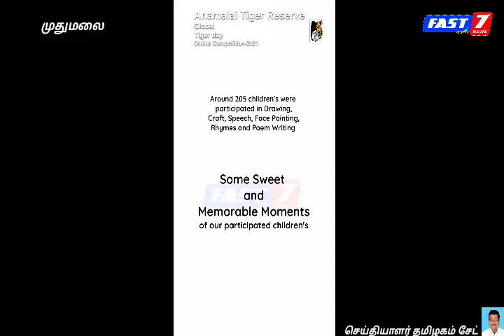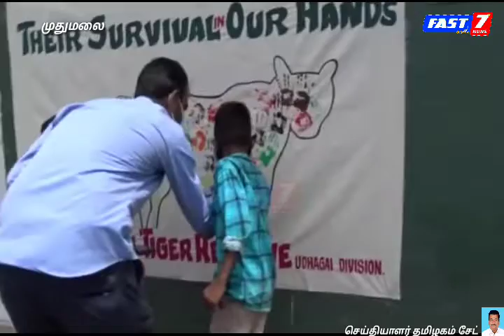டாப்ஸ்லிப் மற்றும் முதுமலை புலிகள் காப்பகத்தில் புலிகள் தின கொண்டாட்டம்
டாப்ஸ்லிப் மற்றும் முதுமலை புலிகள் காப்பகத்தில்
உலக புலிகள் தின கொண்டாட்டத்தையொட்டி மாணவ மாணவிகளுக்கானபோட்டிகளில் மாணவ மாணவிகள் கலந்துகொண்டு தங்களின் திறமைகளை வெளிப்படுத்தினர்

மேற்குத் தொடர்ச்சி மலையின் உயிர்  மண்டலமாக உள்ள கோவை ஆனைமலை புலிகள் காப்பகம் மற்றும் நீலகிரி முதுமலை புலிகள் காப்பகம் வனப்பகுதியில் புலிகள் சிறுத்தை, யானை, காட்டுமாடு, கரடி, மான், அரிய வகை குரங்கு. பறவைகள், பாம்புகள் பல்வேறு வகையான வன உயிரினங்கள் வாழ்ந்து வருகின்றன
 மேலும் பல அரிய வகை தாவரங்களும் உள்ள இந்த காப்பகத்தில் புலிகள் அதிக அளவில் வாழ்ந்து வருகின்றது.கடந்த 2010ஆம் ஆண்டு முதல் ஜூலை 29 ஆம் தேதி சர்வதேச புலிகள் தினமாக அறிவிக்கப்பட்டு  அன்றைய தினத்தில் புலிகள் குறித்து விழிப்புணர்வு நிகழ்ச்சிகள் நடத்தப்பட்டு வருகின்றது.
இந்த வருடம்   உலக புலிகள் தினத்தை ஒட்டி ஆனைமலை புலிகள் காப்பகம் டாப்சிலிப்பில்

ஆனைமலை புலிகள் காப்பக  இயக்குனர் அன்வர்தீன் அறிவுறுத்தலின் பேரில் துணை இயக்குனர் ஆரோக்கியராஜ் சேவியர்  உத்தரவின் பேரில் டாப்சிலிப் வனச்சரக அலுவலர் நவீன் மேற்பார்வையில் உலக புலிகள் தினத்தை முன்னிட்டு  டாப்சிலிப்பில் பள்ளி மாணவ மாணவிகளிடம் மற்றும் பொதுமக்களிடமும் வன  உயிரினங்களின் வாழ்க்கை நடைமுறைகளை குறித்தும்  அதன் விவரம் கட்டுரையாகவும்,ஓவியமாக வரைந்த மாணவ மாணவிகளை  பாராட்டி நற்சான்றிதழ்களை வனவர்கள் சபரீசன்,உமா, மகேஸ்வரி,நித்திய ஜீவா, சண்முகம் ஆகியோர்கள் வழங்கினார்கள் மற்றும் வனக்காப்பாளர் ஆசிரியர்கள் கலந்து கொண்டனர்.

முதுமலை புலிகள் காப்பகம் பகுதியில் உள்ள
முதுமலை புலிகள் காப்பக கூடுதல் தலைமை வனப் பாதுகாவலர் (கள) இயக்குனர் கௌஷல்  அறிவுறுத்தலின் பேரில் துணை இயக்குனர் பத்மா உத்தரவின்படி பள்ளி மாணவ-மாணவிகளுக்கு இணையதளம் மூலம் போட்டிகள் நடத்தப்பட்டது.

 வர்ணம் தீட்டுதல், ஓவியம் வரைதல், கவிதை, கட்டுரை உள்ளிட்ட பல்வேறு போட்டிகள் நடத்தப்பட்டன.
இந்த போட்டியில்   மாணவ-மாணவிகள் கலந்துகொண்டு திறமையை வெளிப்படுத்தினர்.

மேலும் மசனகுடி வனச்சரக அலுவலகத்தில் சீகூர்வனச்சரக அலுவலர் முரளி,மசனகுடி வன சரக அலுவலர் மாரியப்பன் ஆகியோர்கள்  தலைமையில்  புலிகளைக் காக்க உறுதிமொழி எடுத்துக்கொண்டனர் மேலும் புலிகளால் காடுகள் வளம் பெறவும் புலிகள் நலன் குறித்தும் விழிப்புணர்வு  பிரசுரம் வழங்கினார்கள் இந்த நிகழ்ச்சியில் வனவர்கள்
வனக்காப்பாளர்கள் வனக்காவலர்கள் சமூக ஆர்வலர்கள் பொதுமக்கள் கலந்து கொண்டனர்.